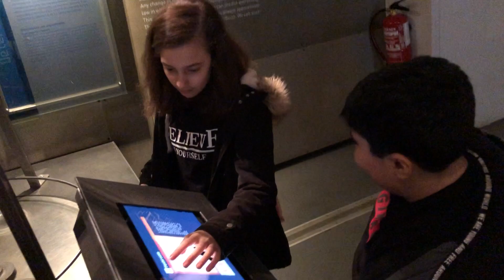12 - Hasköy Secondary School - Code Your Life - Visit Science Museum 8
12 - Hasköy Secondary School - Code Your Life - Visit Science Museum 8